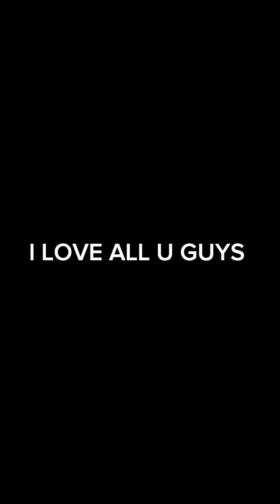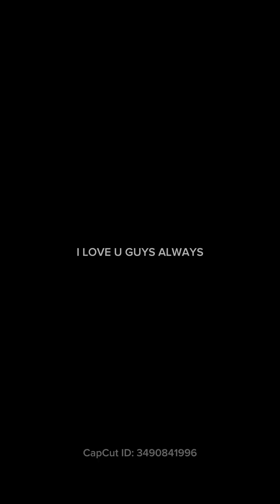FRIENDSOUTRO (Official Video)